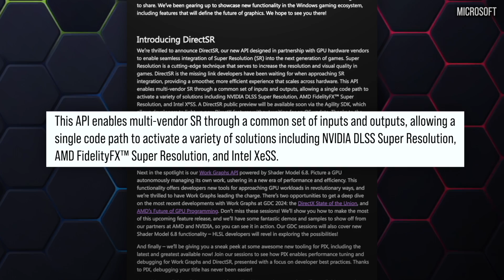What Is Microsoft DirectSR Super Resolution?